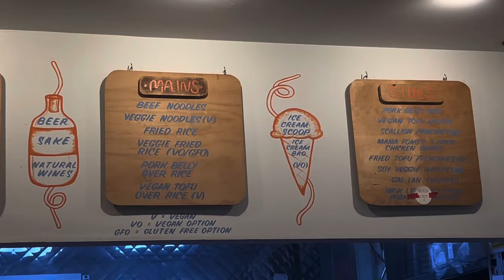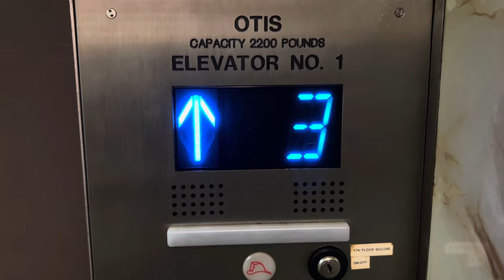Paris + Rose Bowl 2024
Happy 2024 !
Hope everyone had a fantastic holiday and i also hope you guys enjoy the return to longer youtube vlogs similar to what i used to do during the 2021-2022 years!